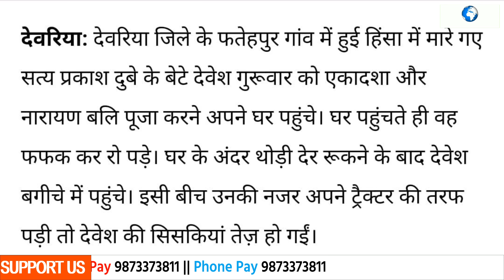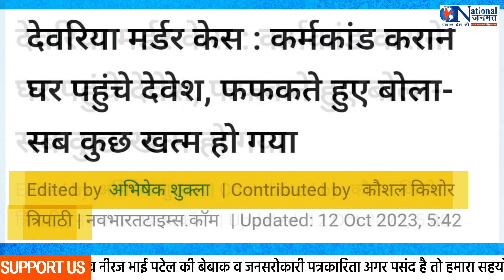यादव सिर्फ ‘यादव’ गरीब ब्राह्मण ‘पंडित जी’ BJP सांसद का जाति ज्ञान सुनो !